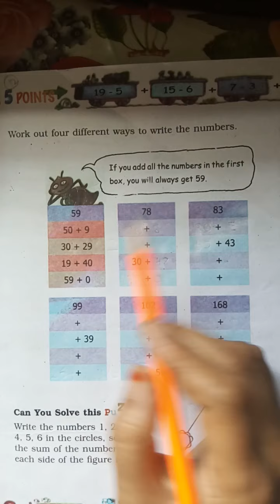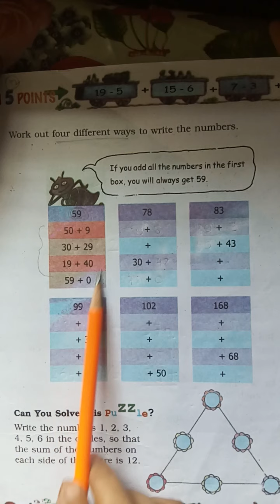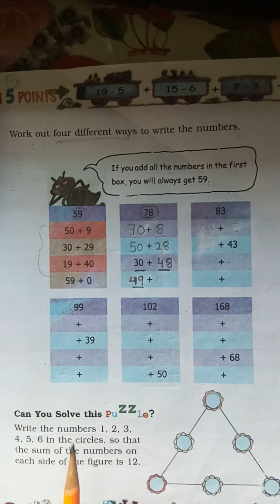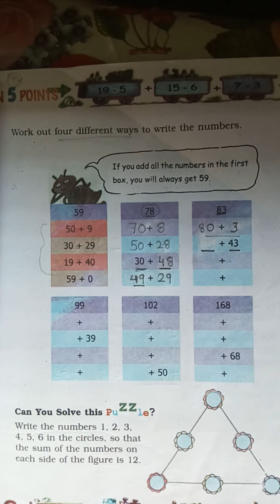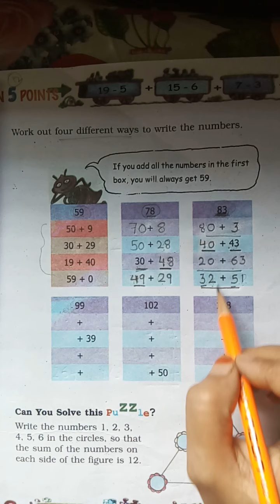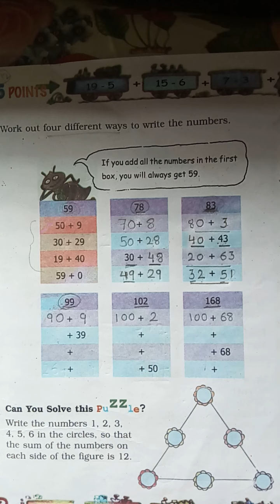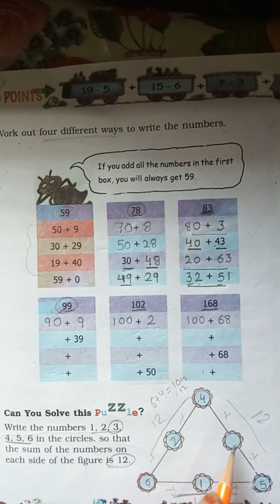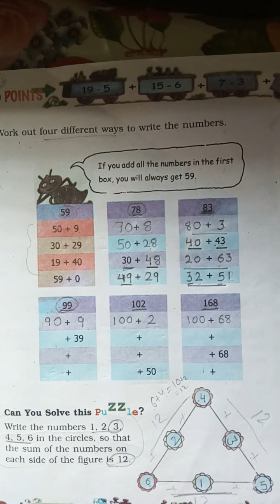Ashwamegh std-3 Eng.medi. Sub-Maths Ch-3 Give and take part-12 by Firdosh shaikh